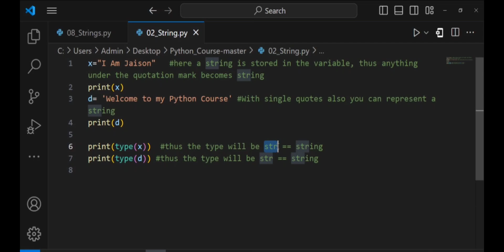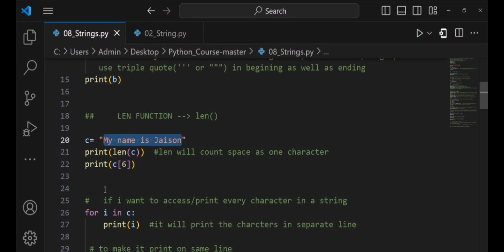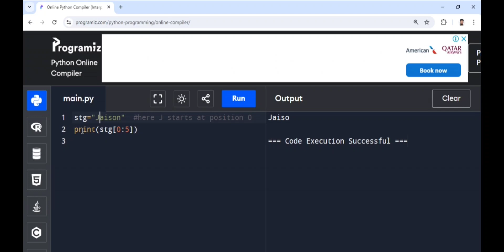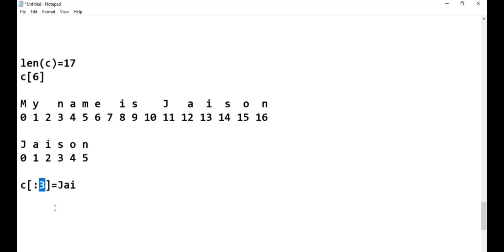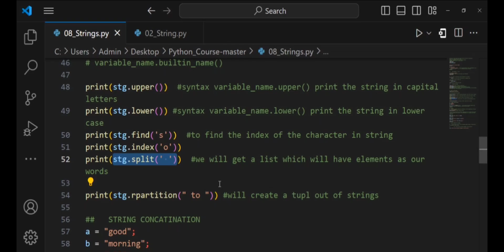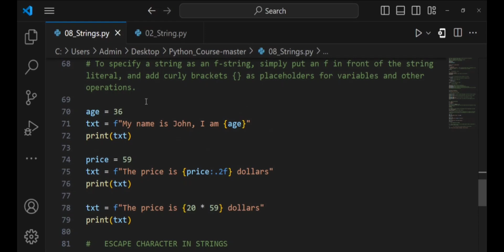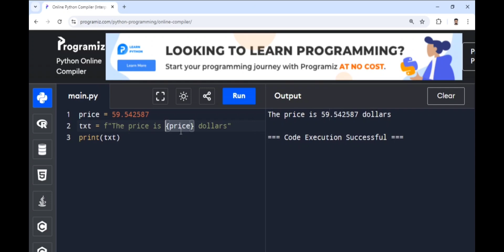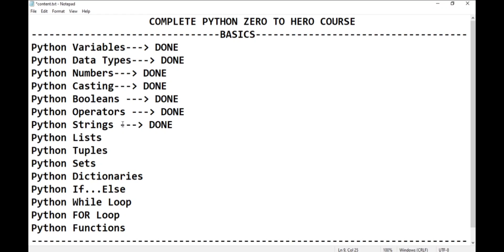Python Strings Chapter 3 Complete Python Course in Malayalam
Welcome to Chapter 3 of our Complete Python Course in Malayalam! In this video, we dive deep into Python strings, covering everything from basic string operations to advanced techniques. Whether you're just starting with Python or looking to strengthen your understanding, this video provides clear explanations and practical examples to help you master strings in Python. Perfect for both beginners and those looking to solidify their Python skills!

- Python Strings Tutorial
- Python Course in Malayalam
- Python Programming for Beginners
- Learn Python Strings
- Complete Python Course
- Python String Methods
- Python String Operations
- Python Malayalam Tutorial
- Python Coding for Beginners
- Python String Manipulation